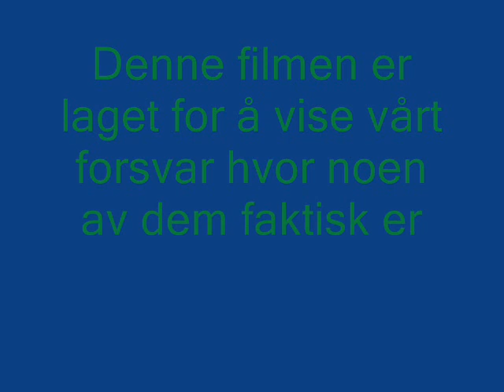Det Norske Forsvaret!!!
her er det norske forsvaret.

Status Quo- In the army now